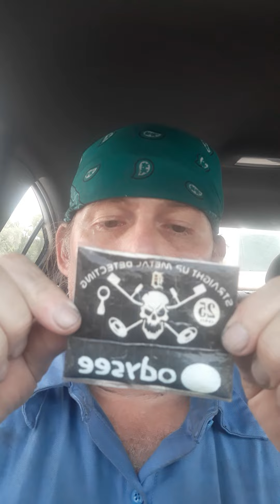RE SUBSCRIBE TO METAL DETECTING WITH RANDY and Alternative platforms UNCENSORED